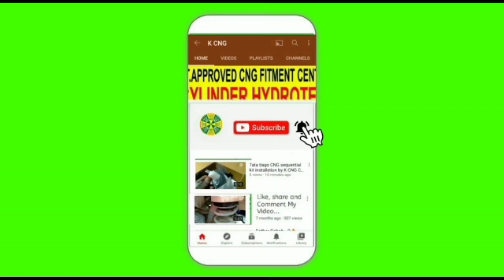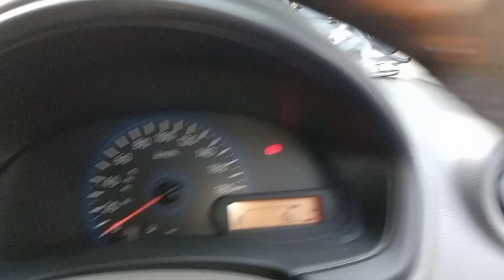Datsun redi go | cng fitting| pickup| cylinder 10 kilo price| Ckp advancer| K CNG ) CALLME9654724873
K
CNG
SHOP NUMBER 84 1ST FLOOR SAROJINI NAGAR RING ROAD MARKET NEARBY AMRITSARI KULCHA WALL/

CNG TECHNICAL HIRAKHAN
सीजी मार्केटिंग एडवाइजर सेल्स PROVIDING
HIRA KHAN

all over Delhi NCR CNG station in Delhi wholesale price aftermarket parts market

authorised certificate
 TECHNIC AUTO MOBILES
RFC 051

BRAND LIST
1 MOTOZEN SEQUENTIAL KITS
2 MSEQUNTINL KIT
3 GASTECH ITALY OBD2
4 EGREEN SEQUENTIAL KITS
5 BLUE GAS SEQUENTIAL
6 HR INTERNATIONAL
7 GRECO SEQUENTIAL KITS
8 BRC SEQUENTIAL KITS